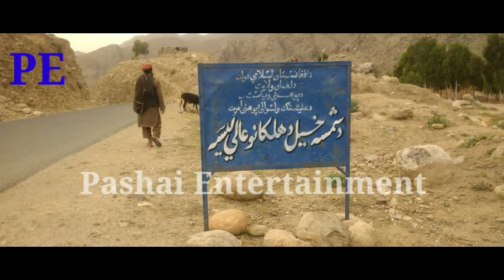Molagy -- آهنگ استاد ملاگی هنر مند لغمانی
The Pashai linguistic are live in Afghanistan and Pakistan. Most of them belong to eastern part of Afghanistan. They live like Kabul, Nangahar, kunar, nuristan, Laghman and kapisa Provences. We can say almost 100000 families live in lohur Pakistan.
The Pashai music have their listeners in Pashai groups and other relative ethnic of Pakistan and Afghanistan. Pashai music is one of world's best entertainment.